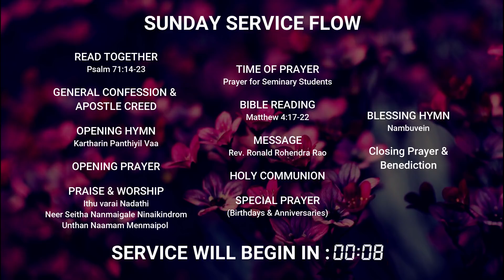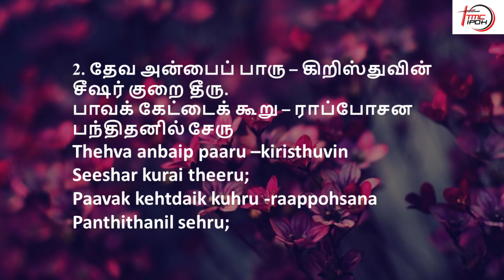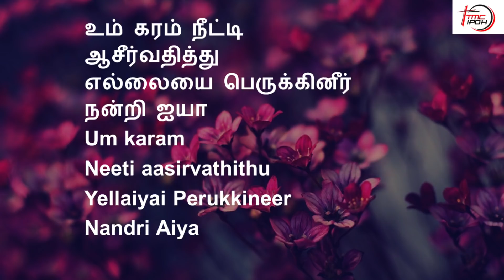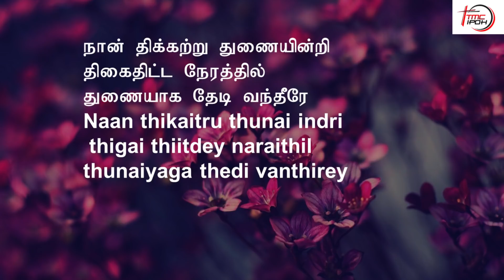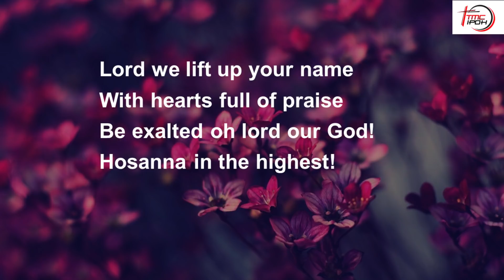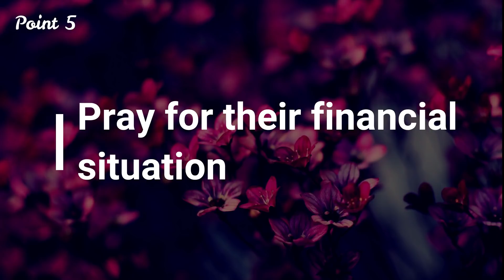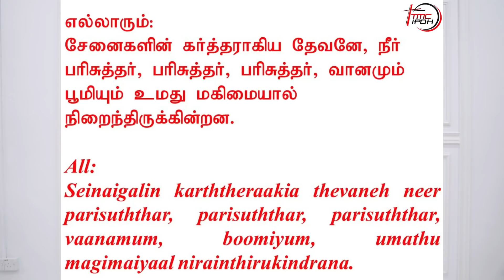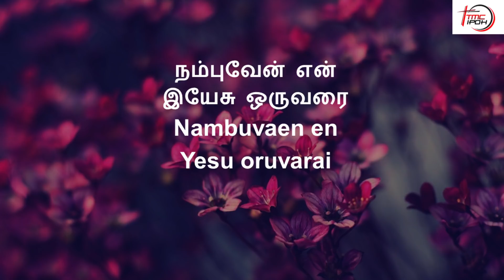TMCI | Sunday Service - Call To Be Useful | Rev Ronald Rao | 7th June 2020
7th June 2020 Online Sunday Service Sermon shared by Rev Ronald Rao